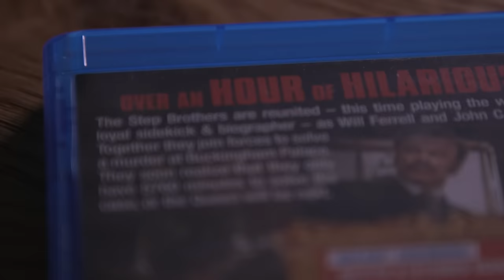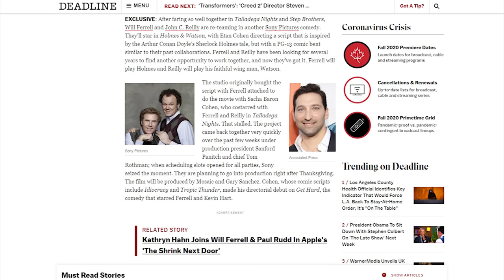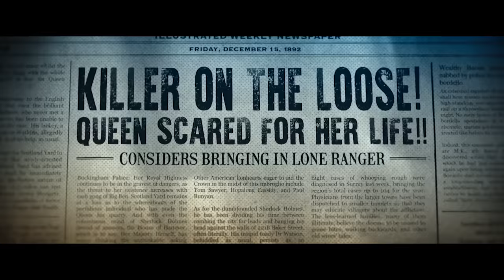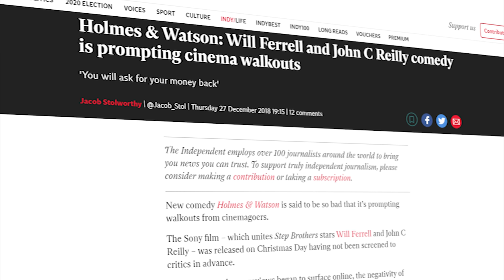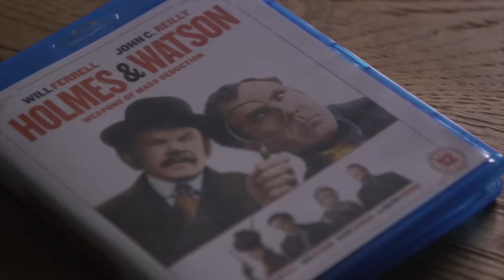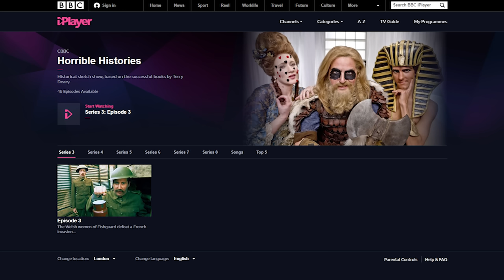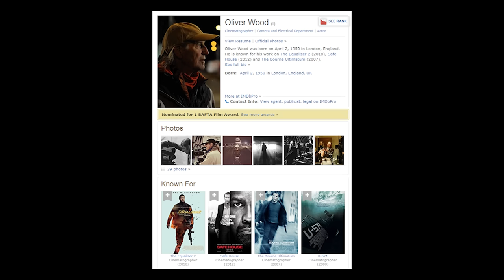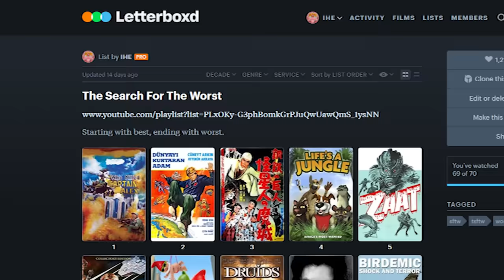The WORST Will Ferrell 'Comedy' - Holmes and Watson (2018)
IHE talks about the worst Will Ferrell comedy, and that's saying something! (#99 on imdb bottom 100 as of 26/11/2020)

CREDITS

IHE
Calne
SN11 7AY